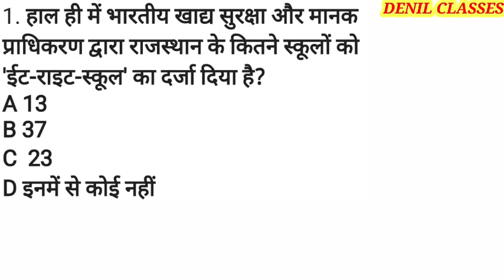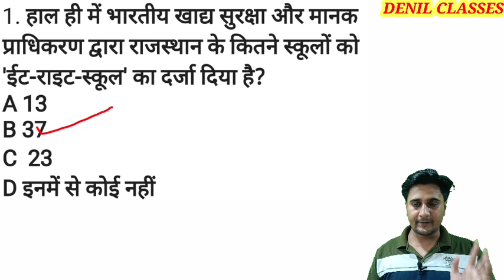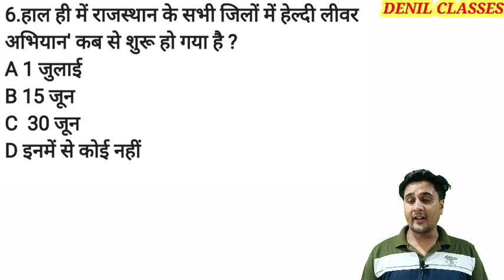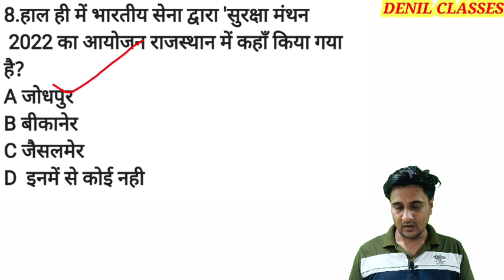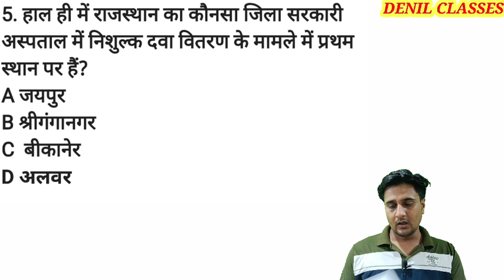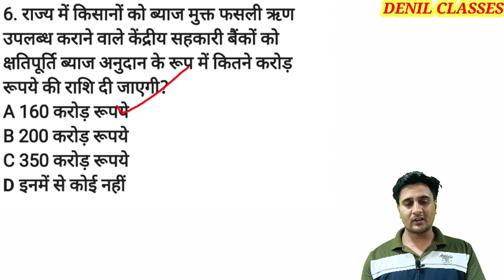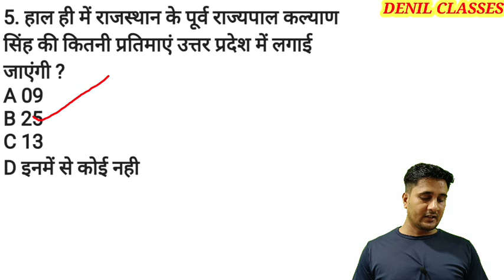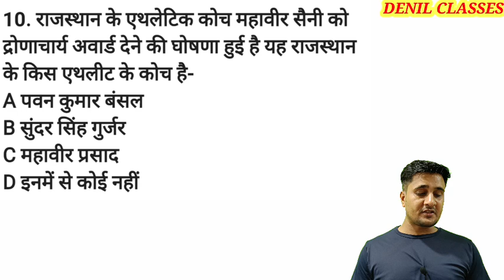राजस्थान करंट अफेयर्स 8 से 10 जुलाई 2022| RAJASTHAN CURRENT AFFAIRS QUESTIONS|Daily Current Affairs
राजस्थान की कला व संस्कृति राजस्थान के मेले राजस्थान के त्यौहार राजस्थान के लोक देवी राजस्थान के से लोक देवता शानदार ट्रिक्स के साथ ही यहां से देखें।

👉राजस्थान के किसी भी प्रतियोगी परीक्षा की तैयारी कर रहे हो और आपको राजस्थान जीके कि  सभी क्लासेज वीडियोस के साथ में,और नोट्स के साथ देखनी है और साथ ही टेस्ट सीरीज भी लगानी है तो आप हमारी App Denil Classes पर देख सकते हैं
और काफी कम समय में राजस्थान जीके मजबूत कर सकते हैं।

 करें।

@Denil Classes